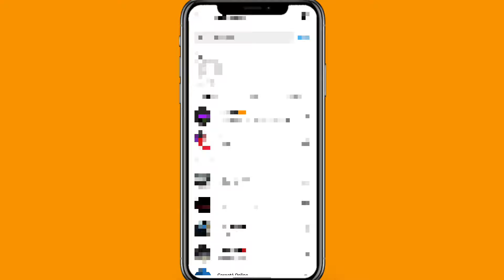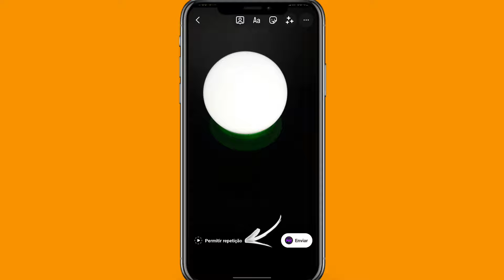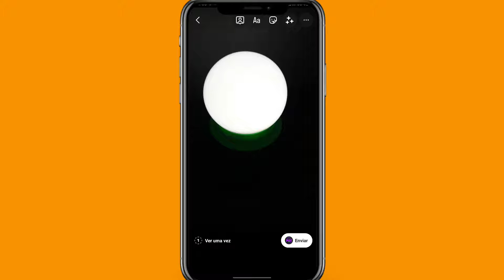Como mandar foto de visualização única no Instagram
Como mandar foto de visualização única no Instagram? Você sabia que você pode enviar fotos com visualizações únicas no Instagram e você vai aprender neste vídeo, assista o vídeo até o final de como enviar foto de visualização única no Instagram.

➥ Pesquisa relacionadas
➥ Como enviar foto de visualização única no Instagram
➥ Como ativar visualização única no Instagram
➥ Como enviar foto autodestrutiva Instagram

Gratidão:)